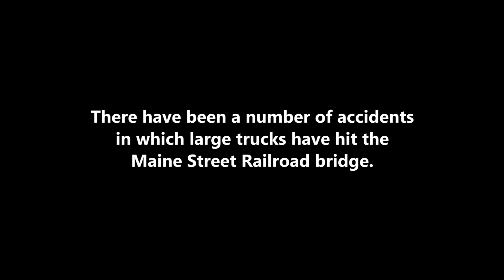Smash Hit: Maine Street Shark Bridge Song - [Girl Scouts Troop 727] - Enid, Oklahoma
Girl Scouts Troop 727 in Enid, Oklahoma offers a solution to the number of incidents at the Maine Street Bridge with a SONG!